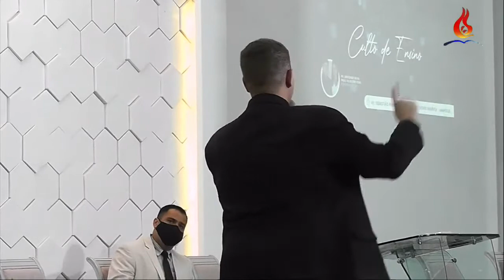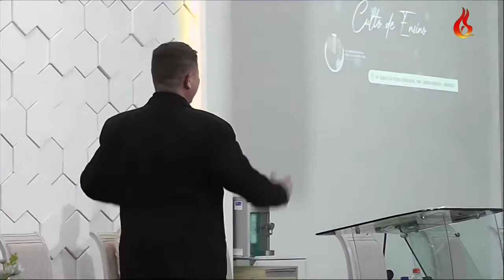Expulsos da terra e aceitos no céu (Mt 5:1-12) - Pb. Eduardo Martins